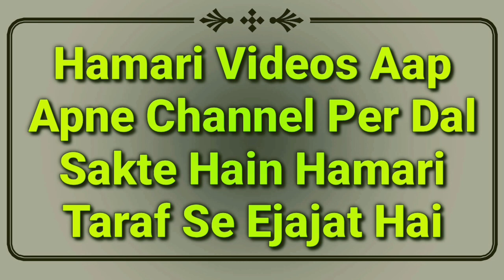Shaitani Khayalaat Aur Waswason Ka Quran Se Aasan ilaj | Waswase Se Kaise Bache | Mufti Abdur Rahman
Shaitani khayalaat Aur Waswason se kaise bacha jaye? waswase ka ilaj kya hai? quran se sab se aasaan tarika bataya gaya hai by Mufti Abdur Rahman Banahara MARB Deeni Malumaat YouTube Channel

2⃣ WhatsApp Par Ham Se Judne Ke Liye Aap Apne WhatsApp Number Se Hamare WhatsApp Number Ko Apna Naam Aur Mukammal Adress Ke Saath Add Likh Kar SMS Send Karen,

3⃣ Koi Sawal Yani Masla Masaail Puchna Ho To Aap Comment Ke Zarya Puch Sakte Hain Ya Mufti Sahab Ke Number Par Call Kar Ke Puch Sakte Hain,

4⃣ Channel Ke Bare Mein Kuch Batana Ho Ya Aap Apni Video Dalna Chahte Hain To Rabta Kar Sakte Hain,
🌎MARB🌎
Channel By :- Mufti Abdur Rahman Banahara
Full Adress:-